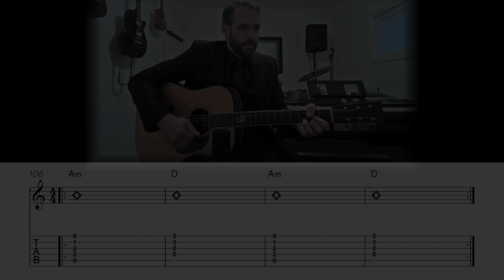Apache - Acoustic Surf Rhythm Guitar Lesson (Chord Chart + TAB)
Apache (Jerry Lordan)